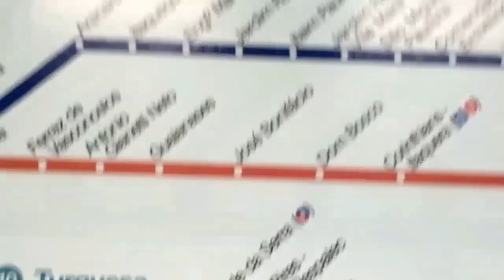Paseando por Saõ Paulo la Nueva York de América Latina. IDES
Una de las ciudades más cosmopolita de América y que tienes que conocer.